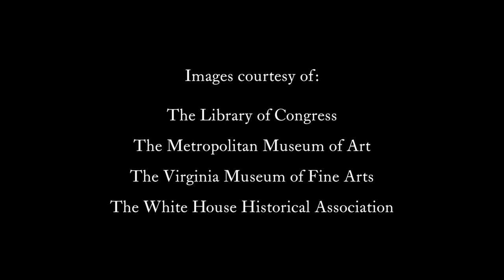The Origin of the President's Cabinet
Learn about George Washington's creation of the cabinet, an advisory group for the President of the United States of America, and the cabinet's place in White House history. Featuring Dr. Lindsay Chervinsky, historian at the White House Historical Association and author of "The Cabinet: George Washington and the Creation of an American Institution" (available April 2020).

Use this video as a supplement to the WHHA Classroom Resource Packets

For more short, educational videos from the White House Historical Association, please